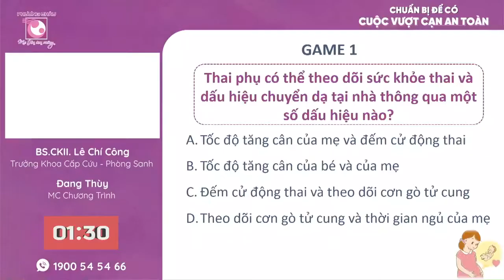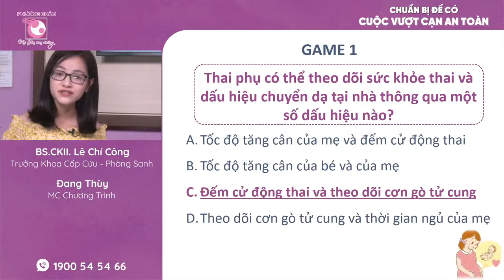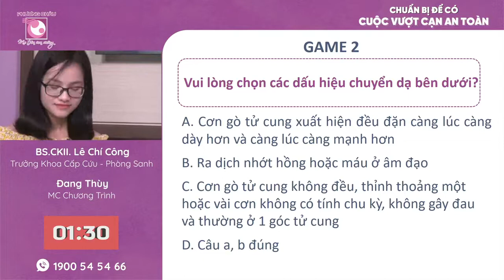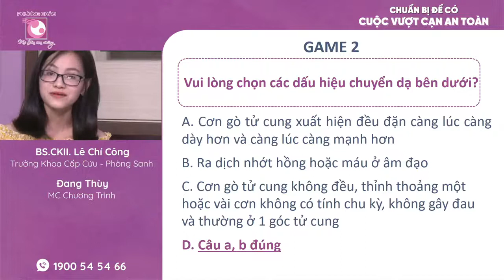Để có cuộc vượt cạn an toàn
🤰🏻💭 ĐỂ CÓ CUỘC VƯỢT CẠN AN TOÀN, CẦN HIỂU VÀ CHUẨN BỊ SẴN SÀNG NHIỀU THỨ
⁉️ Còn nhiều nhiều hơn nữa những nỗi trăn trở của các gia đình bầu, mỗi trường hợp có một nỗi băn khoăn riêng, hầu như không trường hợp nào giống trường hợp nào…
😷 Đặc biệt, sinh nở trong mùa dịch bệnh sẽ càng có nhiều lo lắng, thắc mắc cần được giải đáp từ những kinh nghiệm của bác sĩ với các gia đình.
📲💬 BÁC SĨ ƠI CHO EM HỎI...
- THEO DÕI THAI NHỮNG THÁNG CUỐI có các lưu ý quan trọng nào ❓
- Trước ngày lâm bồn, CẦN CHUẨN BỊ SẴN SÀNG NHỮNG GÌ ❓
- Làm sao để biết được DẤU HIỆU NÀO & KHI NÀO LÀ CHUYỂN DẠ SINH để đến bệnh viện đúng lúc ❓
- Chọn lựa SINH THƯỜNG hay SINH MỔ, lời khuyên của bác sĩ là gì ❓
- CHỌN NƠI SINH phù hợp và an toàn với mình, cần chọn như thế nào ❓
👨🏻‍⚕️️🎤 Với nhiều năm kinh nghiệm của một bác sĩ chuyên khoa Sản-Phụ, Trưởng Khoa Cấp Cứu Sản-Phòng Sanh, Phương Châu, BS.CKII. Lê Chí Công cùng 🎤 MC Đang Thùy sẽ giải đáp và tư vấn cho các gia đình những thông tin cần biết “Để Có Cuộc Vượt Cạn An Toàn”.

Đây là video thực hiện quay lại và đăng tải bởi nhóm Tình nguyện Y khoa. Nhóm xin phép được chia sẻ video và những kiến thức này đến cộng đồng, những người chưa có điều kiện tham gia online trực tiếp được.

Kênh youtube "Kênh y khoa" đã được tác giả cho phép đăng tải video này. Vui lòng không reup khi chưa được cho phép.

Hoặc qua số điện thoại:  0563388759 để được giải đáp.

Chúc quý vị sức khoẻ, học tập và công tác tốt!